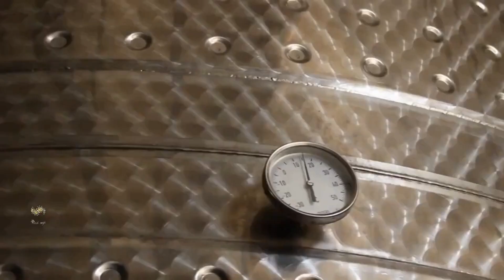Τα σταφυλάκια - Αλεξίου Χάρις * Live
Στίχοι: Παπαδοπούλου Σμαρώ.
Μουσική: Παπαδόπουλος Θοδωρής.

Στα χείλη να καρπίσουνε τα φιλάκια
σαν τα σταφυλάκια
και στης καρδιάς τον αμπελώνα
τρίγυσέ μου χρόνια.

Με κόκκινο κρασί να βάψω τα λόγια
που φοβάμαι να σου πω,
να μεθύσω να φωνάξω
πόσο σ' αγαπώ.

Σ' όλους θα το πω πόσο σ' αγαπώ,
πόσο λαχτάρησα για σένα αχ έλα να σε δω.

Στα μάτια να δακρύσουνε φυλλοκάρδια
γέμισέ μου τ' άδεια,
και της αγάπης το χαλάζι
να λιώνει και να στάζει.

Να μην χαλάσει ο καιρός την σοδειά μου
Άιντε Παναγιά μου,
να μεθύσω να φωνάξω τα μυστικά μου.